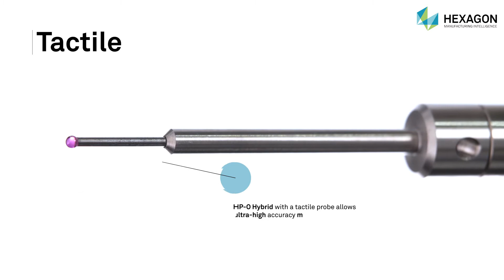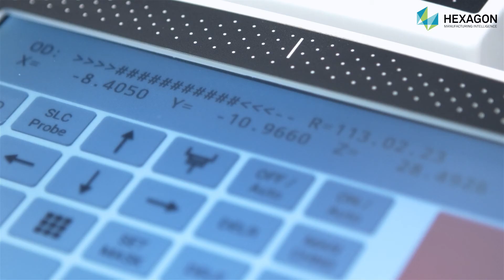Non-Contact Measurement of Synchro Rings and Shift Collars with HTA Solutions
By combining a Leitz Reference 4-axis CMM and HP-O Hybrid sensor with the spin-scan and VHSS technologies and QUINDOS metrology software, Hexagon delivers a high throughput and accuracy (HTA) solution for gearbox components.